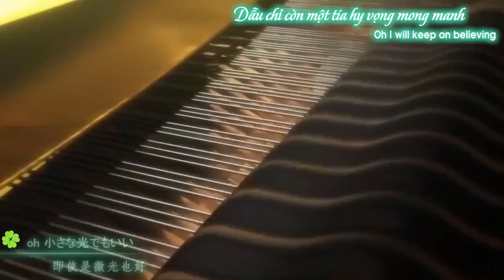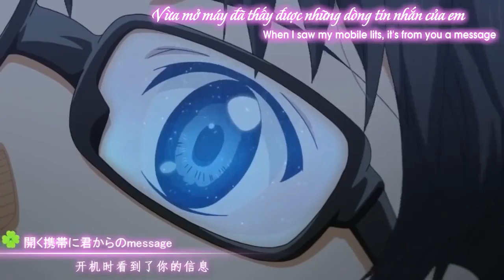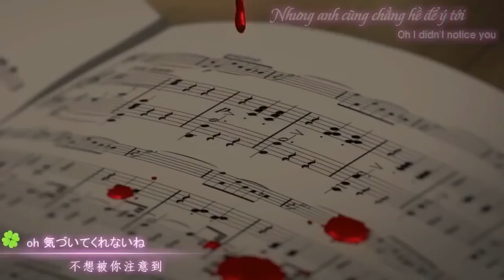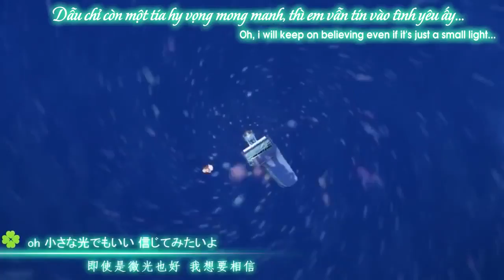Kanawanai Koi Demo - KG, Yumi Shizukusa (AMV - Engsub + Vietsub)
Clip thuộc về bạn xupcua, nhưng trang lại một lần nữa bị Youtube xóa, nên mình up thay bạn ấy. :)
Lyrics Romaji:
Ooh kanawanai koi demo Ooh sore demo suki dakara
Ooh tatta hitokoto dake de ii kimi no koe kikitai yo
Ooh tsuyogaru egao ni wa Ooh kizuite kurenai ne
Ooh chiisana hikari demo ii shinjite mitai yo...

Itsumo toori no ajikenai henji
Kizutsukeru to wakatteru no ni
Doushiyou mo nai
Chijimaranai kyori ga modokashii

Hoka no dareka wo omoi nagara
Sonna hitomi de watashi wo mitsumenaide
Yasashii hodo setsunaku naru kara

Honto ni motomeru no wa kimi no egao na no ni
Why ? Sunao ni narenai ooh, I need you baby
Hoka ni nanimo iranai tsuyoku dakishimetai yo
Itsu ni nareba todoku no ?

Sokkenai MEERU demo ii yo
Aenai hi no sasayaka na shiawase
Neru mae made gyutto nigitte henshin matteru

Kigatsukeba mou yonaka sanji
Hiraku keitai ni kimi kara no message
Girl, I don't know what to do

Makura nurashi nagara hitori kogoeru no ni
Sunao ni narenakute omotte mo nai koto itte wa kara mawaru no
Nee watashi ja dame na no ?
Itsumo itsumo aitai

"Issho ni kaerou yo. "
Demo tsunagenai yubi
Ubaitai yo sono kaori mo shigusa mo
Ano kado wo magattara
Oshiete hoshii
Tell me what you want
Show me what you need

Ooh kimochi tsutaeru koto de Ooh subete ga koware sou de
Ooh itsuwaru kimi e no omoi kokoro ga harisake sou
Ooh otagai no kimochi sae Ooh wakatteru hazu na no ni
Ooh doushite mo fumidasenai Girl, I don't know what to do